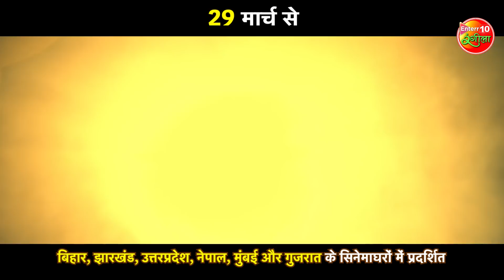Saiyan Arab Gaile Naa | New Bhojpuri Movie | Khesari Lal Kajal Bhojpuri Movie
देखीं सुपरस्टार खेसारी लाल काजल राघवानी
अवुर शुभी_शर्मा के धमाकेदार फिल्म
29 मार्च से बिहार, झारखंड, उत्तरप्रदेश,
नेपाल, मुंबई और गुजरात
के नजदीकी सिनेमाघरों में प्रदर्शित

Bhojpuri Film : "Saiyan Arab Gaile Naa" सइयाँ अरब गईलें ना
Cast : Keshari Lal Yadav, Kajal Raghwani, Shubhi Sharma
Producer : Abhay Sinha, Prashant Jammuwala, Aparna Shah
Directed By - Premanshu Singh
Story, Screen Play & Dialogues: Manoj K. Kushwaha
Lyrics : Shyam Dehati, Azad Singh, Ajit Halchal, Yadav Raj
Editor : Jitendra Singh (Jitu)
Action : R.P. Yadav
D.O.P : Sarfaraz Khan
Dance : Kanu Mukharjee, Sanjay Korbe
Executive Producer :  Anjanikant Shrivastav, Anil Kumar Singh
Music on - Enterr10 रंगीला
Post Production: Voxels Vault
DI: Rohit Singh
Vfx: Sumit Ojha
Sound Mixing: Sanjay R Das
Banner : Yashi Films - Abhay Sinha & Ease My Trip Com Present